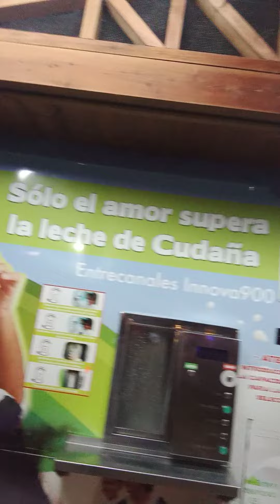Qué feliz es hacer lo que a uno le da la real ganá 🏵️💕